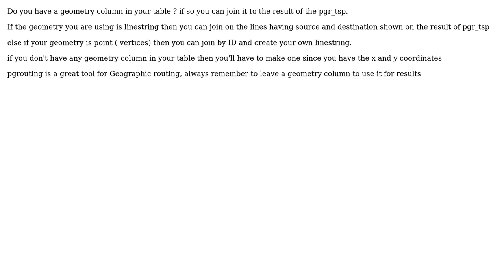GIS: Geometry route in pgr_tsp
With thanks & praise to God, and with thanks to the many people who have made this project possible! | Content (except music & images) licensed under CC BY-SA | Music | Images & others | With thanks to user PolyGeo user N Javier Romero user Hicham Zouarhi and the Stack Exchange Network Trademarks are property of their respective owners. You are responsible for your own actions.